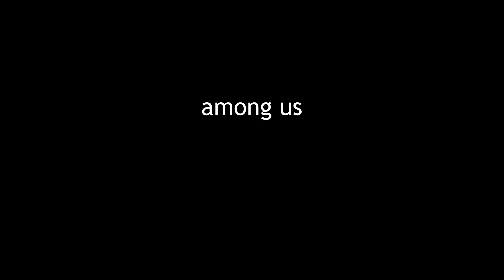AMONG US but it's 100% drama...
animation based on the game among us made for the purple-impostor contest on newgrounds !

artstation : Arthur Perez--Durand